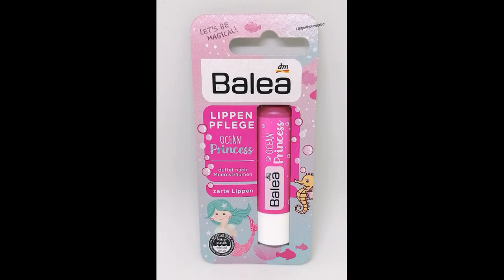Novità Dm Markt -Balea/Alverde - Tigotà - L'Erbolario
In questo video ti mostro le cose che ho acquistato da Tigotà, L'Erbolario e al Dm Markt: set regalo e limited edition Balea e Alverde.

Qui trovate i link del mio blog con le review, info e inci  di alcuni prodotti mostrati in questo video: